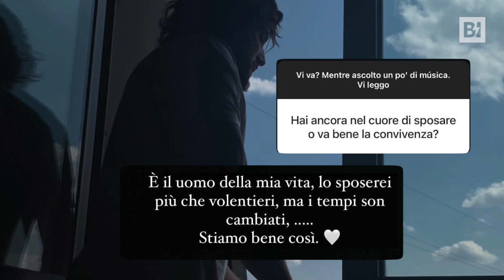Cecilia Rodriguez ci ripensa, si allontanano le nozze con il suo Ignazio Moser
Nonostante abbia sempre raccontato della voglia di sposarsi e allargare la famiglia con il suo Nacho, ora Checu spiega, rispondendo a un suo follower su Instagram, che i “tempi sono cambiati”